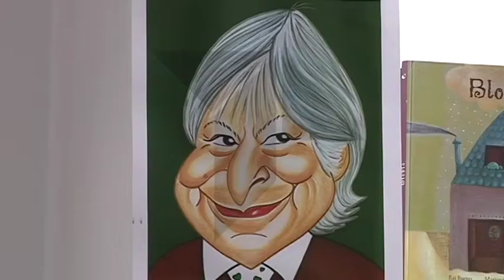Imaginación y Creatividad en la Biblioteca de Quintanar de la Orden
Bajo el título "Dibujos para leer" la biblioteca ha organizado un taller para niños en el que a partir de estas imagenes deberán crear sus propias poesías.